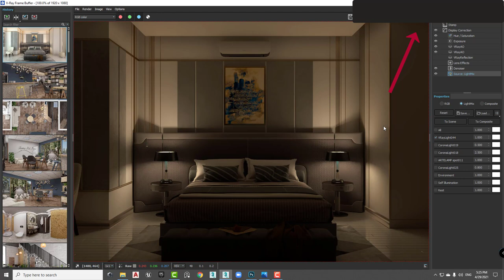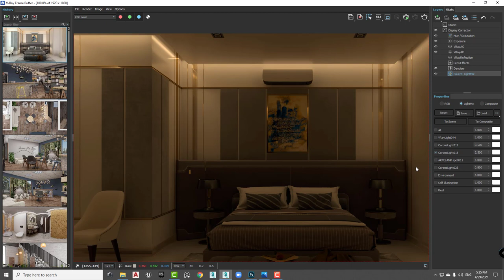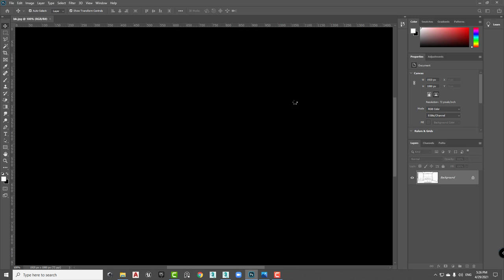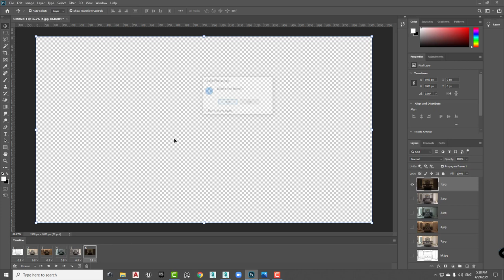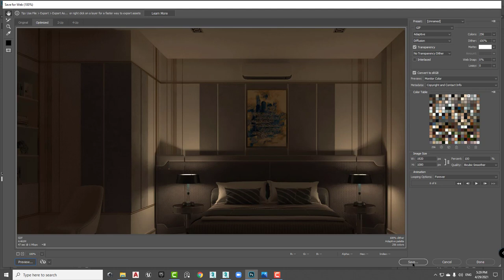GIF and light mix _ Render to Gif_ Arabic